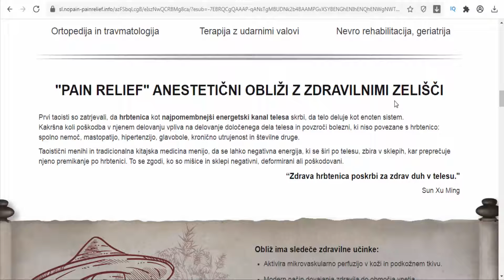Pain Relief - Leg pain, muscular pain, cervical pain, joint sprain, arthralgia - SIovenia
Pain Relief Patch Application Range: Leg pain, muscular pain, cervical pain, joint sprain, arthralgia, lumbar pain and other kinds of pain.